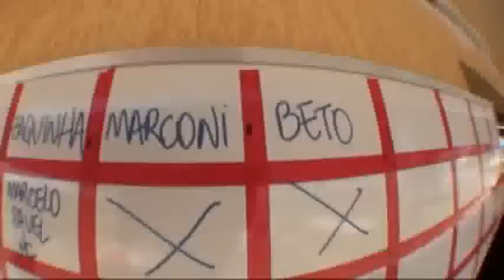Salto duplo Ericson Ramos 03-09-2011 (Handycam)